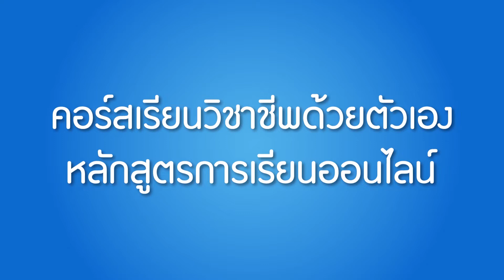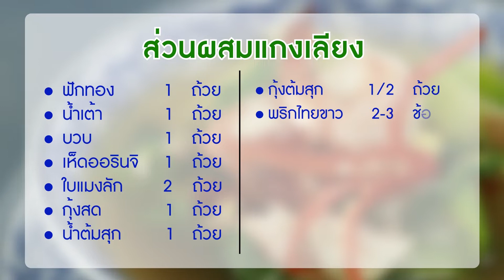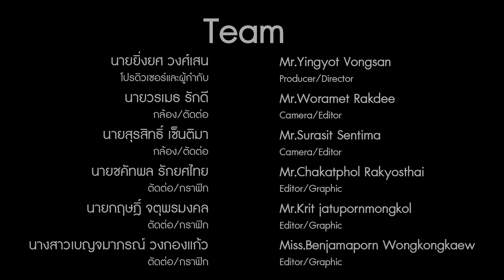EP.56 แกงเลียง | หลักสูตรการเรียนการสอนออนไลน์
คอร์สเรียนวิชาชีพด้วยตัวเอง หลักสูตรการเรียนการสอนออนไลน์  EP.56 แกงเลียง